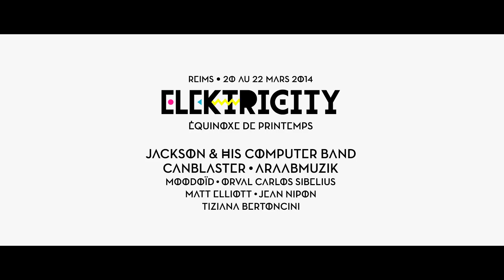ELEKTRICITY EQUINOXE 20 AU 22 MARS REIMS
JACKSON & HIS COMPUTER BAND • MOODOID • CANBLASTER • ARAABMUZIK • ORVAL CARLOS SIBELIUS • MATT ELLIOTT • JEAN NIPON • TIZIANA BERTONCINI